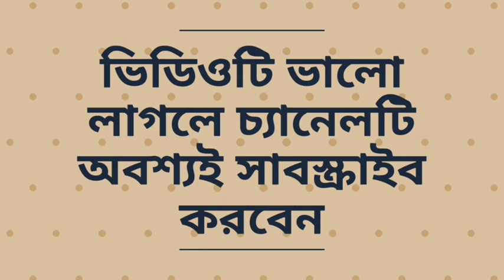IPL 2022 সমস্ত দলের ক্যাপ্টেন এর নাম ঘোষিত হলো | IPL Auction 2022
Hi

IPL 2022 all team Captain

ipl 2022 kkr captain

ipl 2022 rcb captain

✓Photo source- Google/IPL